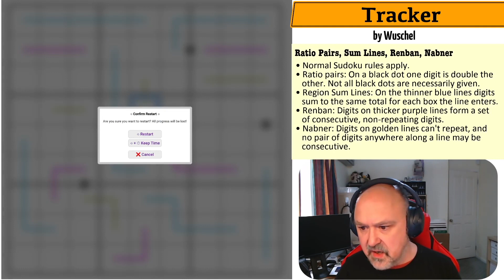Learning something new in Sudoku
My solve of "Tracker" by Wuschel. A Sudoku using the Ratio Pairs, Sum Lines, Renban, and Nabner constraints.

📋 Puzzle Rules:
• Ratio pairs: On a black dot one digit is double the other. Not all black dots are necessarily given.
• Region Sum Lines: On the thinner blue lines digits sum to the same total for each box the line enters.
• Renban: Digits on thicker purple lines form a set of consecutive, non-repeating digits.
• Nabner: Digits on golden lines can't repeat, and no pair of digits anywhere along a line may be consecutive.